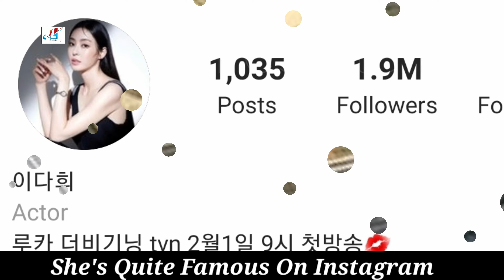Lee Da Hee Biography || Korean Actress Lifestyle, Net Worth, Boyfriend, Weight, Height, Real Age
Lee Da Hee Lifestyle (L.U.C.A.: The Beginning) Korea Actress Biography, Lifestyle, Net Worth, Real Age, Weight, Height

Lee Da Hee is a South Korean model, television and film actress under Huayi Brothers. At the age of 17, Lee Da-hee became a finalist in the 2002 Super Elite Model Contest. She began her acting career by playing supporting roles in television dramas, including The Legend, Birdie Buddy, and Secret Love, and in films, including Harmony. She has since enjoyed a successful career appearing mostly in television dramas. Her breakout role was in the 2013 SBS courtroom drama I Can Hear Your Voice. She is also known for her role as Kang Sa Ra in JTBC drama The Beauty Inside (2018) and Cha Hyeon in tvN drama Search: WWW (2019). She has bagged Excellence Award and New Star Award at 2013 SBS Drama Awards for her drama, " I Can Hear Your Voice".

Turkish Translated

Jarico - Landscape